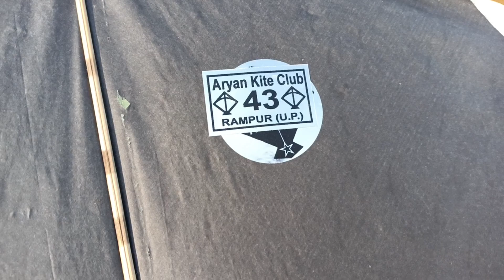Kite Catching | Kite Looting | Patang Lootere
kite catching
kite caught from tree
caught kite from tree
catching kite
kite snatching
kite catching from roof
kite catching from ground
kite catching 2022
kite catching video
kites
caught kite from other roof and tree
caught kite from other roof
kite catching tricks
catching pari kite
kite catching kaise kare
kite catching new tricks
kite catching ankit
catching akhad kite
kite catching new video
pakistani kite catching
catching pakistani kite